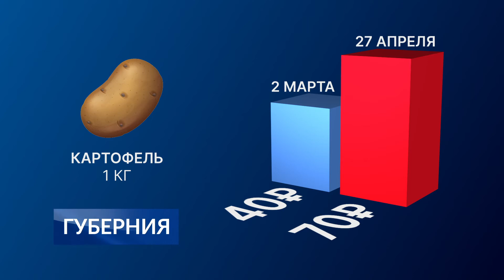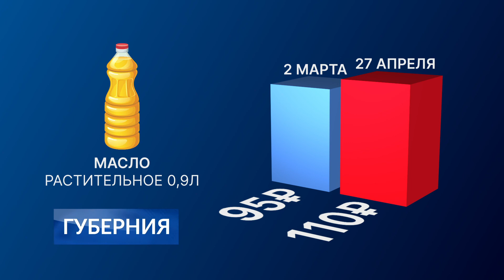Как изменились цены на продукты за два месяца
Традиционно каждую среду наши корреспонденты проверяют, насколько изменилась стоимость некоторых продуктов. Для чистоты эксперимента мониторим цены в одном и том же супермаркете. На этот раз сравним, как же изменились ценники за два месяца с момента нашего первого мониторинга.